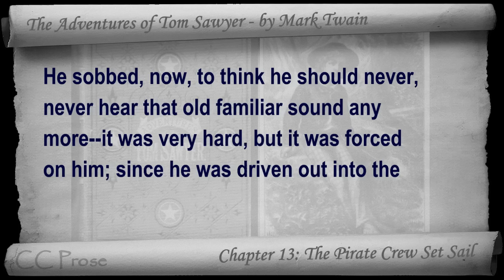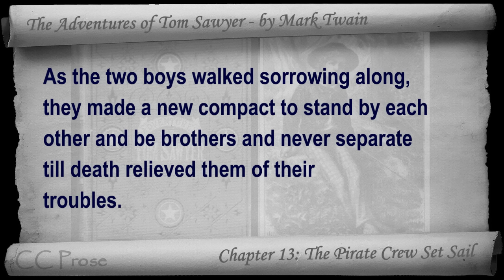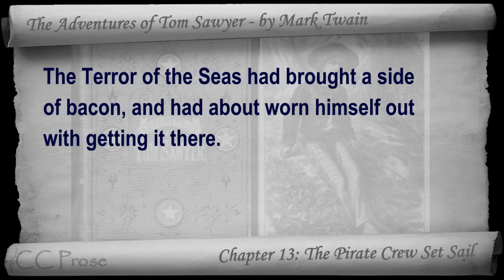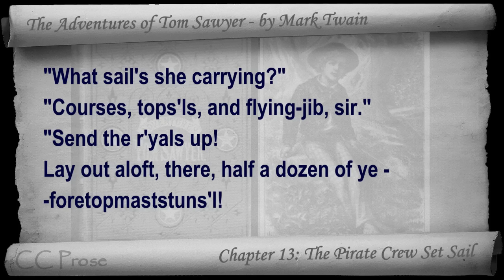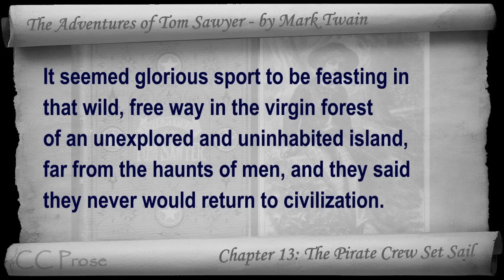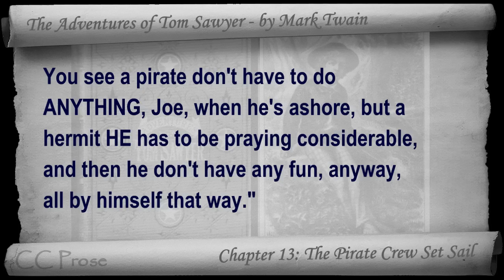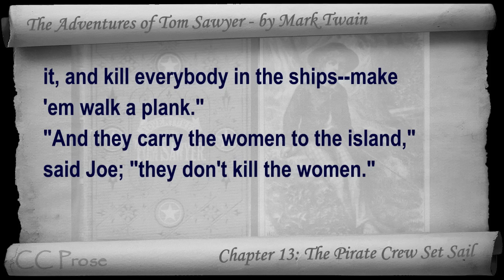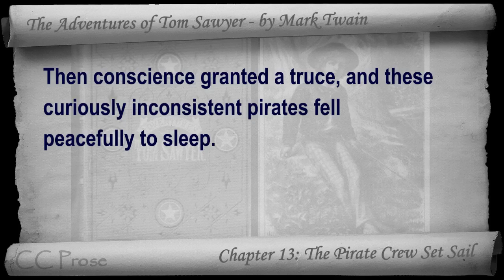Chapter 13 - The Adventures of Tom Sawyer by Mark Twain - The Pirate Crew Set Sail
Chapter 13: The Pirate Crew Set Sail. Classic Literature VideoBook with synchronized text, interactive transcript, and closed captions in multiple languages. Audio courtesy of Librivox. Read by John Greenman.